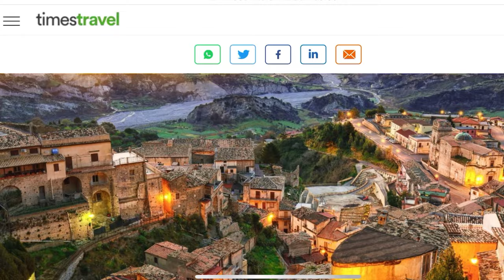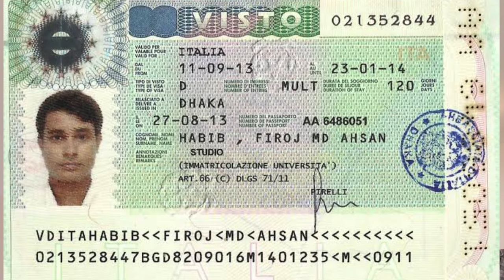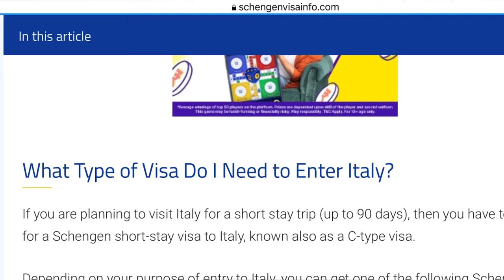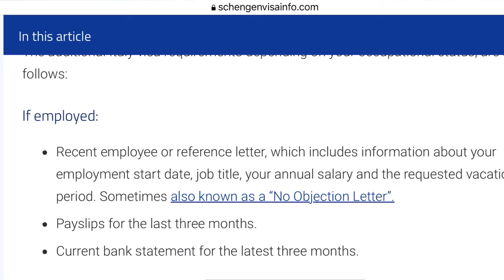Italy Government दे रही है इटली मे जाकर रहने के लिये 25 लाख रूपए!और फ्री वीजा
Italy 25 lakh|italy 25 lakh scheme|italy 25 lakh offer|italy 25 lakh news|italy 25 lakhs|what is 25 lakhs|25 lakh rupees to cad|Why Italy is giving 25 lakhs?Which Italian town is offering 26 lakhs Which town in Italy is paying people 25 lakh to move there?

आप सभी लोगो से Request है कि अगर आप मुझसे बात करना चाहते है या अपना cv cover letter बनवाना चाहते है तो आप मुझे Instagram पर आकर भी sms कर सकते है

Tags ⭕ ⭕
Italy 25 lakh scheme apply online|calabria, italy offer how to apply online|Italy giving 25 lakhs how to apply|Calabria Italy official website|Get paid to move to Italy application 2023|Active residency income scheme|Why Italy is giving 25 lakhs?Which Italian town is offering 26 lakhs? Which town in Italy is paying people 25 lakh to move there?